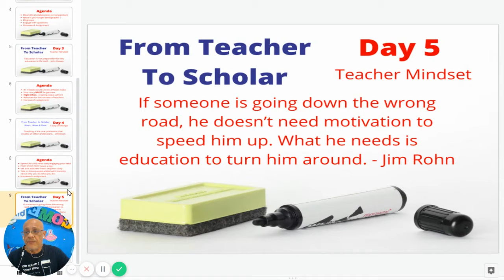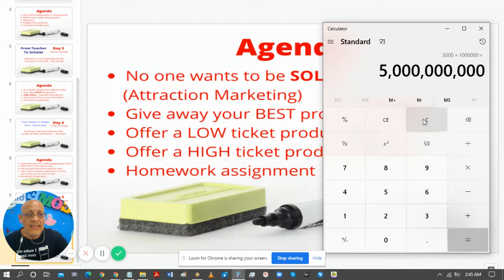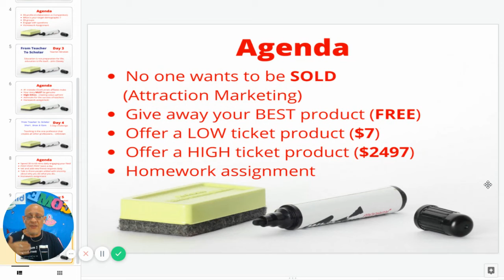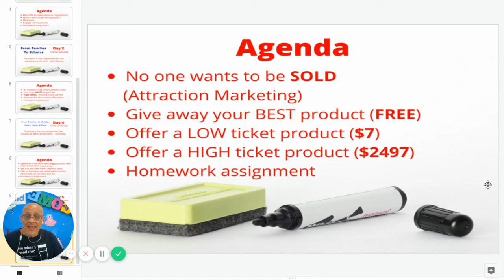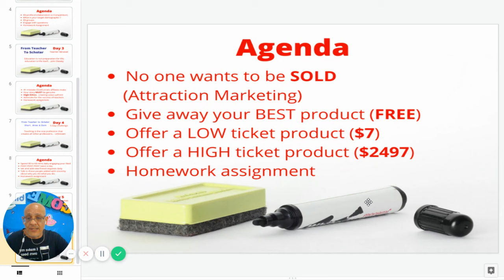Day 5 - 5 Day Teacher-Preneur Challenge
🌱 START HERE 🌱 [MEMBERS PLEASE READ THIS ENTIRE POST]

As you WILL see in my WELCOME VIDEO, I went from teaching native English online to developing a FB community that helps teachers learn and earn using ClickFunnels. I want to show everyone in this group that you too can earn with online educational business.

I teach 5 ways to make money with Teacher Funnels. FB community

Get started below

STEP 1:

Your first critical step is to get your knowledge and skills below
Get your SalesFunnelMastery Course here, sign up because seats fill up quickly:

STEP 2:

Schedule your 30 min ZOOM call with me to get you on-board and talk about what you need to launch your from your current FB profile as an online education business

STEP 3:

As an online educator, it doesn't matter if you have a Bachelors, Masters, PhD or Doctorate degree. We are all students and having the right tools will keep you on the right path. I'm currently reading Traffic Secrets and almost done reading DotCom Secrets. You can pick up your books below when you are ready.

For those of you who use the link above, I will be providing you with the support needed for this new knowledge in SIMPLE terms you can understand and actually apply to your online education business.

STEP 4:

I completed the 5 Day SalesFunnelMastery Course and my One Funnel Away 30 Day Challenge and I highly recommend it. Simply put it is the way to acquire your Masters in Digital Marketing in 30 Days. I can't express enough how much HIGH VALUE and OVER DELIVERANCE you will get in 30 days. When you are ready follow my link below or do what I did, TAKE IT NOW and experience immediate growth..

Welcome to ODE Group FB Community